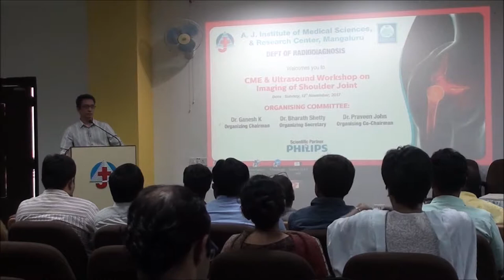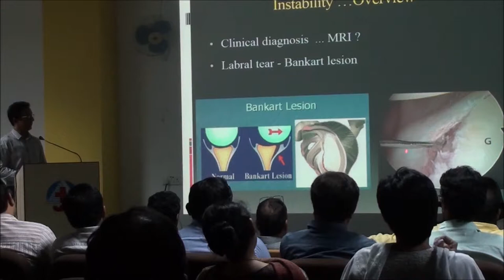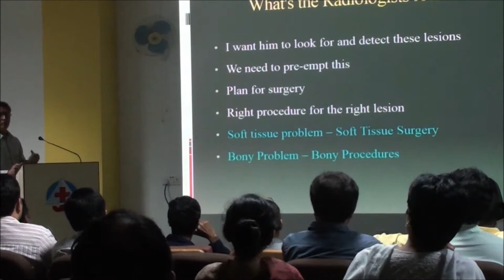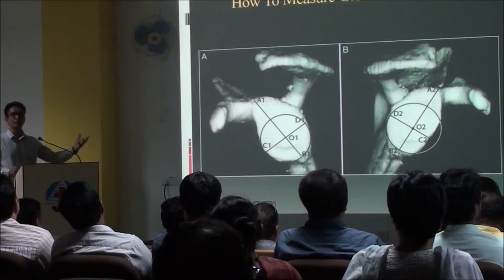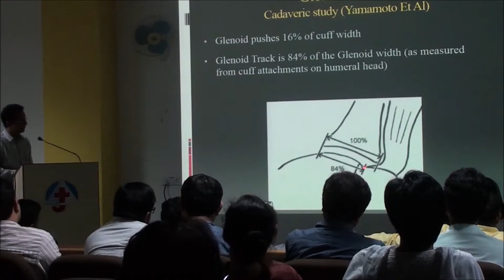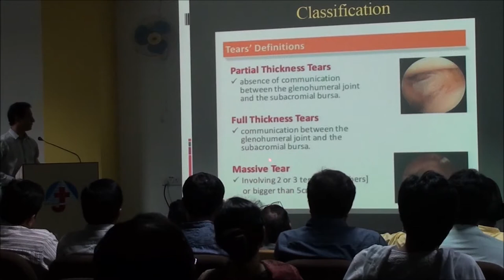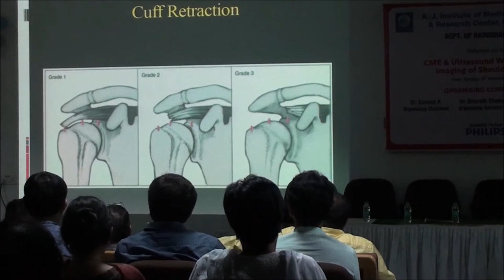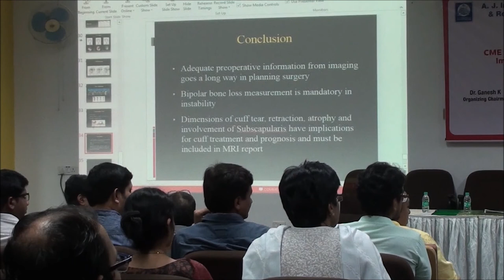SHOULDER IMAGING !!!! ALL THAT ORTHOPAEDIC SURGEON EXPECTS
BRILLIANT TALK BY DR SUDARSHAN BHANDARY THE MOST RENOWNED ARTHROSCOPIC SURGEON